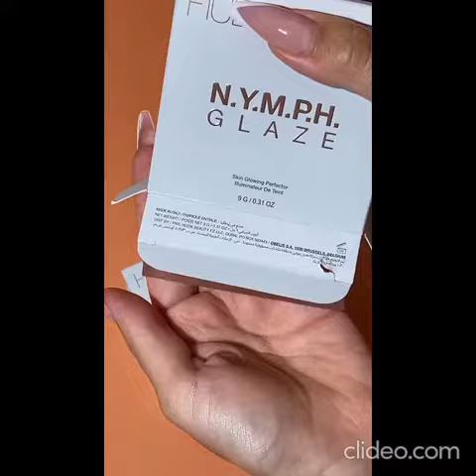N.Y.M.P.H glaze highlighter swatches and review by HUdabeauty#swatches#NYMPH#hudabeauty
2 DAYS OF N.Y.M.P.H. COMING YOUR WAY✨
🙏🏾 WE ARE TURNING UP THE GLOW 🔥🔥 I am BEYOND excited to share our new N.Y.M.P.H. babies!
✨N.Y.M.P.H. Glaze Skin Glowing Perfector
* Highlights, smooths & blurs fines lines
* Unique primer-highlighter hybrid with a solid cream formula
* Non-greasy, pearl-infused with intense payoff
* Infused with Shea Butter, Vitamin E & Squalene
I am SO excited to share this with you guys! Drop your questions below and let me know what you think! Love you all so much